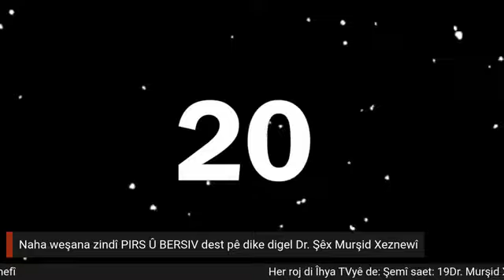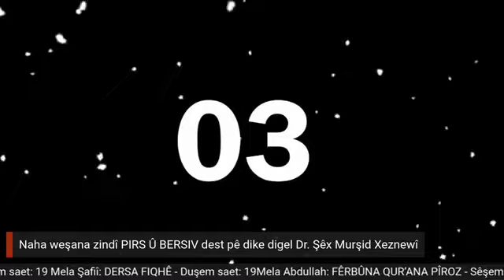PIRS Û BERSIV digel Dr. Şêx Murşid Xeznewî 16.01.2021